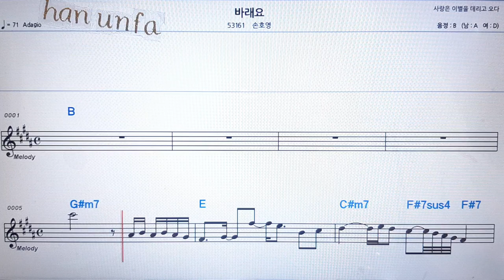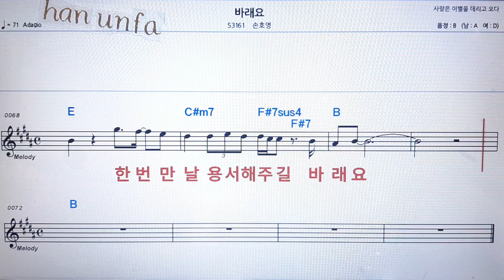바래요/손호영💋노래방 반주*기타 코드 악보*가라오케💖Karaoke*Sheet Music*Chord*MR